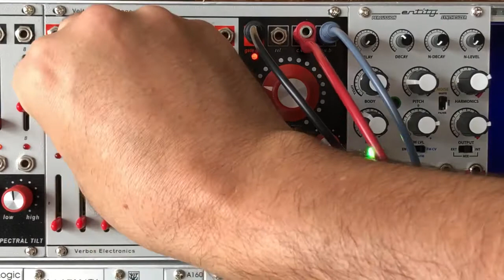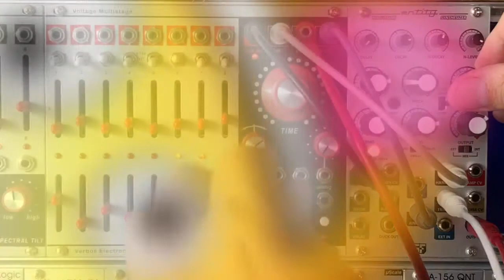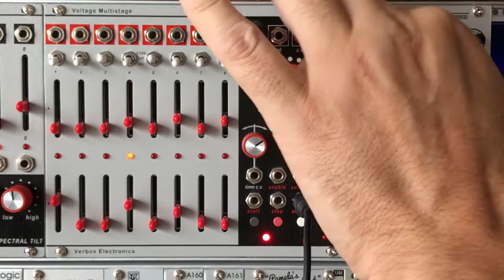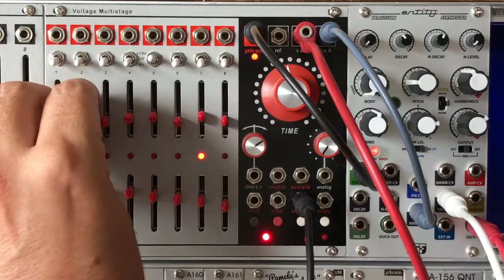VOLTLIFE: Riff Monster (Entity Percussion + Voltage Multistage + A156)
Using the SSF Entity Percussion with quantised voltages to create melodies and riffs. It’s a surprisingly versatile synth engine, able to produce anything from sweet tuned woodblock patterns and Buchlaesque plucks to metallic basslines and monstrously distorted acid mayhem...as you’ll see!